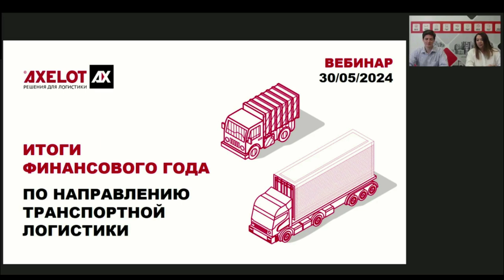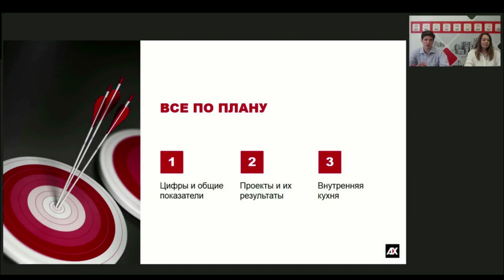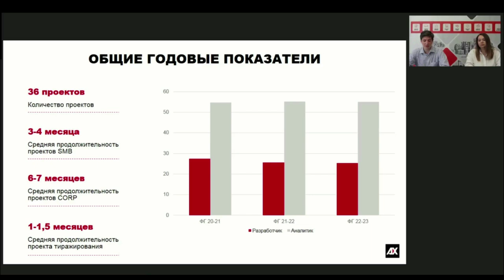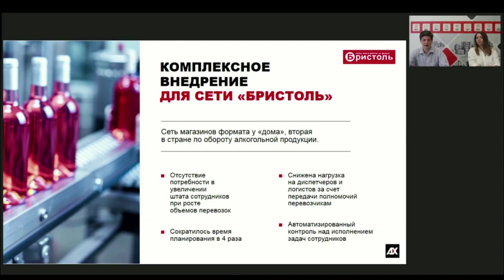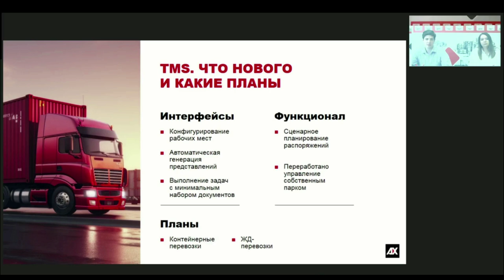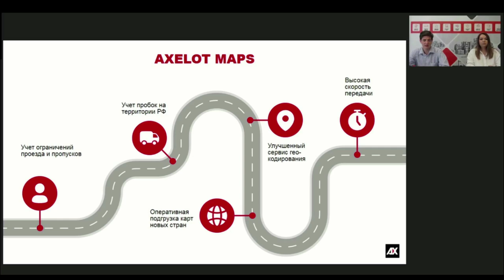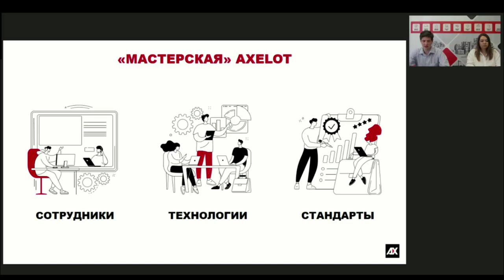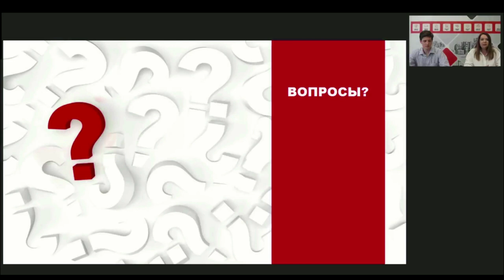Итоги финансового года по направлению транспортной логистики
30 мая AXELOT провел вебинар, посвященный «внутренней кухне» компании по направлению транспортной логистики - поговорили о проектах, подходах к решению задач и о том, что способствует развитию AXELOT TMS и других продуктов компании.

Вебинаров, посвященных функциональным возможностям AXELOT TMS было уже довольно много, поэтому в этот раз спикеры сделали упор на внутренние процессы AXELOT - на методологии, которые применяет компания во время работы над проектами, на нюансы и детали, чтобы зрители могли получше узнать, как реализуются проекты и развиваются продукты.

Начнем с конца, а именно – с итогов года в цифрах. Согласно статистическим данным портала TAdviserAXELOT занимает 42% TMS-рынка и 50% WMS-рынка по количеству реализованных проектов. Целью прошедшего вебинара было рассказать историю этих цифр, показать, что за ними стоит.

За прошедший финансовый год AXELOT реализовал 36 проектов внедрения AXELOT TMS. На вебинаре мы разобрали несколько ярких кейсов, которые запомнились специалистам интересными задачами и особенностями бизнес-процессов. После этого поделились планами на ближайшее будущее по поводу развития функционала и интерфейса AXELOT TMS.

Помимо AXELOT TMS в линейке продуктов для повышения эффективности транспортной логистики AXELOT присутствуют еще картографический сервис AXELOT MAPS и программный модуль для выполнения сложных комбинаторных вычислений AXELOT SCAP. Слушатели также узнали о проектах с использованием этих продуктов и о том, в какую сторону будут развиваться решения.

Во время вебинара мы заглянули в «мастерскую» AXELOT, здесь зрителей познакомили с тем, как компания готовит специалистов к самостоятельной проектной деятельности и для повышения их квалификации. Сейчас в AXELOT более 60% сотрудников имеют стаж работы в компании от пяти лет и дольше. Это очень хороший показатель, который демонстрирует, что сотрудники не спешат покидать компанию и готовы расти вместе с ней.